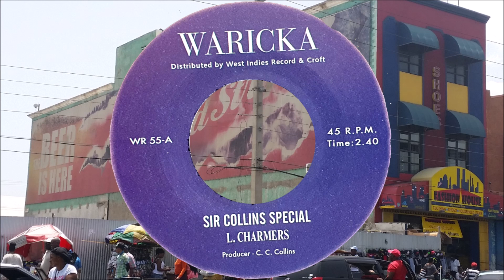Lloyd Charmers Sir Collins Special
Lloyd Charmers Sir Collins Special released on the Waricka label flip side is Itals ‎Rude Boy Train